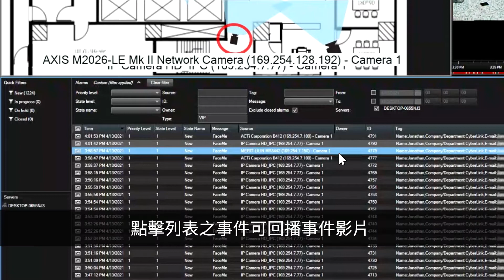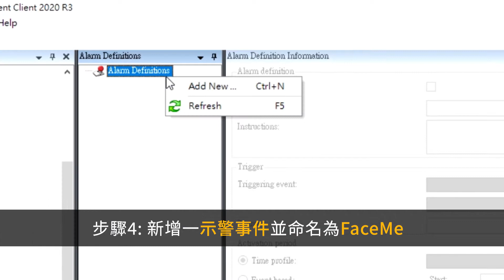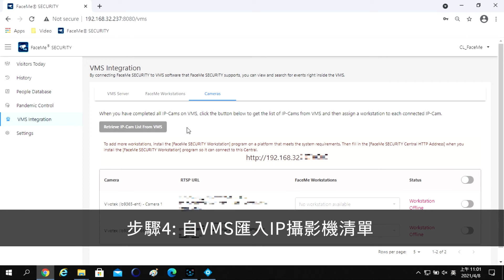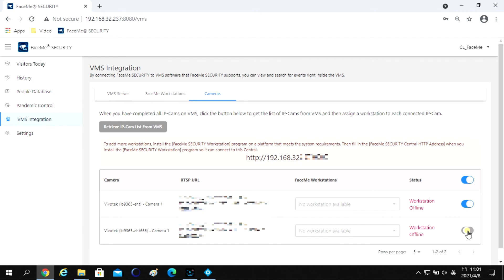FaceMe® Security 與 Milestone XProtect®影像管理系統之整合串接 | 訊連科技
FaceMe® Security是一款針對安控需求推出之解決方案，可在各種智慧監控場景中進行人臉辨識。 透過整合影像管理系統Milestone XProtect®，當系統檢測到有VIP、黑名單人員或員工通過時，FaceMe® Security可以通過Milestone XProtect®系統向保全人員發送即時示警。

透過比對實時捕獲的臉部特徵和數據資料庫的資料，FaceMe® Security可以辨識出群體中的個人，甚至在人員配戴口罩的狀況下也可辨識。也可同步顯示個人體溫資訊，以及是否有正確配戴口罩遮蔽口鼻，並警示出不符合規定或者黑名單上的人。

FaceMe® Security可部署於IP影像管理系統監控的任何應用場景，包含智慧城市、零售業、工業設施，飯店與其他多樣的案例場景。

00:00- 01:14管理多台攝影機的即時示警
01:20- 02:24操作 Milestone XProtect® 管理示警事件
02:24 -03:14連接FaceMe®Security與Milestone XProtect®

了解更多FaceMe® Security 於智慧安控場景中提供端對端的解決方案

如欲了解更多關於臉部辨識的原理、如何在各式應用場景中進行優化以及相關的技術細節說明，請參考臉部辨識的原理及邊緣運算應用

更多臉部辨識解決方案:

CyberLink FaceMe®全球頂尖的AI臉部辨識引擎

FaceMe® eKYC & Fintech於金融、保險服務中，導入臉部辨識的eKYC應用